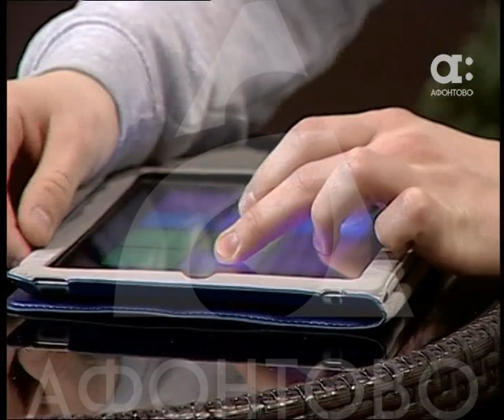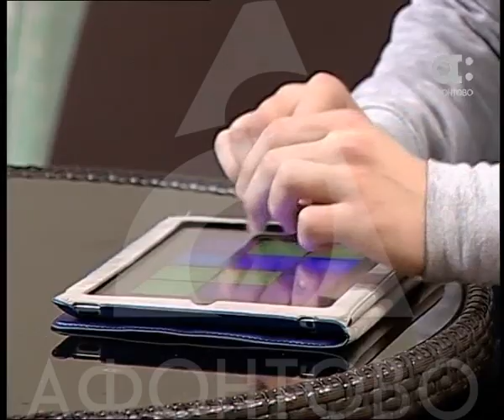Музыка на Drum Pads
Anika Ray - фронтвумен проекта, вокал
Мак Камбер, вокал
Алексей Павлюченко (Megamatrixs), битмейкер